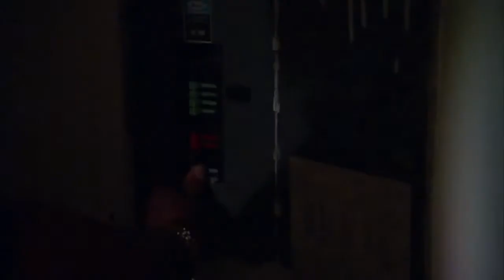Reaccionando a tacaños extremos #3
Hago sorteos cada100, 1000, y 10.000 subscriptores.
 Subscribete: shorturl.at/bdjqt